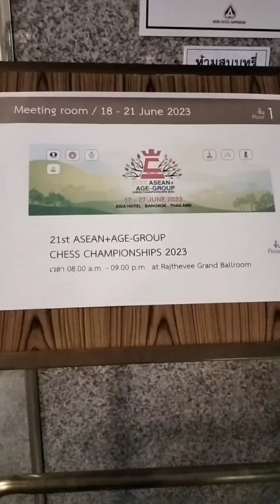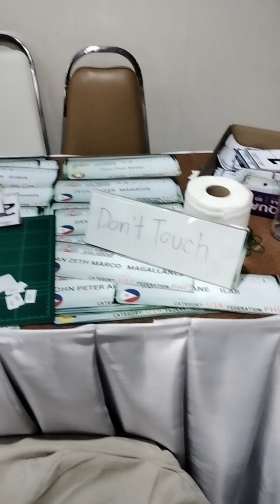21st Asean Age Group Chess Championship in Bangkok, Thailand